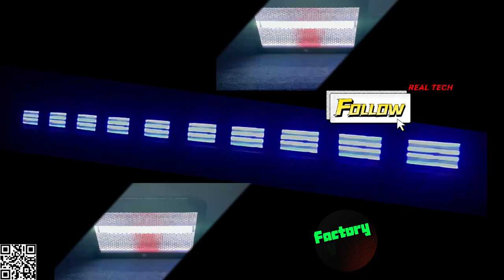1:1 228x10W White +64*0.6W RGB Atomic 3000 Strobe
1:1 Mart** Atomic 3000 LED strobe!
Hybrid white + SMD RGB LED!
Same LED arrangement:
228*10W white LEDs(strobe) 64*0.6W RGB LEDs (backlight)
1:1 Mart** DMX channels!
The price less than 1/15 of original price!
Really beautiful price that you can ever found~
Stunning strobe like thunder lightning bolt~!
Strobe your own way for your stage!

LS-228X10+64SMD Atomic 3000 Strobe
228x10W White +64*0.6W RGB Atomic 3000  Strobe                               same Channel as Martin Atomic 3000 Strobe）
Power Input:AC100-240V,50/60Hz
Light source: 228x10W white LEDs,Aura LED: 64x 0.6W RGB LEDs
Power consumption:2500W
Minimum LED lifetime: 50 000 hours
Resolution:8 bits per color plus8-bit dimming
Control systems: DMX
DMX channels: 3/4/14 Channels
Setting:Control panel with backlit monochrome display
Packing Size: 50x 24x 34cm (1pcs /carton)， GW: 8kgs /pcs

We are a professional stage lighting manufacturer for over 15 years. We cooperate with many famous brand like beamz and many other famous lighting brands, etc.

New stage lights and equipment launch! Here is to display the outlook, function, effects, detail design etc. of our products.

Each Month we will put out many new stage lights like LED moving heads, LED effect lights, pars, strobe, pinspot, gobo light, home party lights , UV lights etc. that are of brand new designs.

Also hot ,popular products , best-sellers are suggested in the videos too.

Welcome visiting our factory in Guangzhou, China. We value all the clients and attach importance to every order no matter how much the total amount is. Here, you can find the latest and bestsellers at the bottom price of the market but with TOP quality, you can find ever.

Tell me what you need and let’s win together.

General Manager:Leon Wong
Wechat: leon_hly
Skype:realtechlighting
REAL TECH